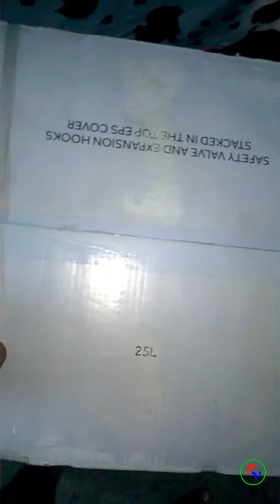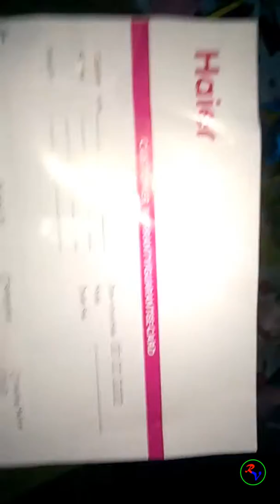Unboxing The Haier 25-Litre Water Heater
Safe care and 8 bars
IPX4 coating and TTS tech
 UMC tank and five star ratings
Incoloy 800 SS heating elements
Warranty: 4 years on product and 7 years on tank provided by the manufacturer from date of purchase